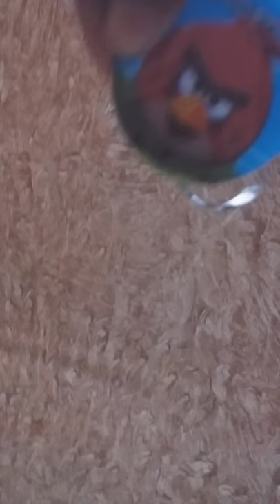The most beautiful pencil box in the world 🙄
Plz see everyone my first